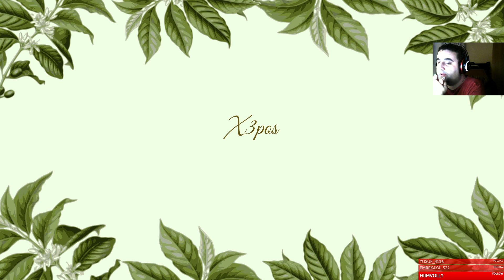Portal'2 de kendi çizdiğim haritaları talha ile coop olarak oynadık - Aşırı zor bulmacalar